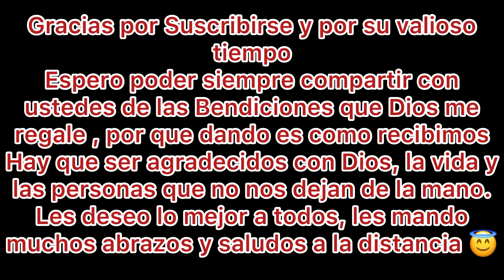Amenazan La Escuela De Mis Hijos😳+Niño Bailador🕺,Caldo De Res😋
Hola queridas amigas_os de todo el mundo, gracias por pasar por este canal, somos una familia como todas y les queremos compartír un poco de nuestra vida diaria🥰 espero les guste y se suscriban 🙏 ahh y no olviden regarme muchos likes👍 y enciendan la🔔 para que más personas puedan ver mis videos , gracias por su valioso tiempo☺️ les mando muchos abrazos y que Dios les Bendiga grandemente a todos❤️❤️❤️❤️❤️❤️❤️❤️❤️

Para enviar cartitas y hacer nuevas amistades